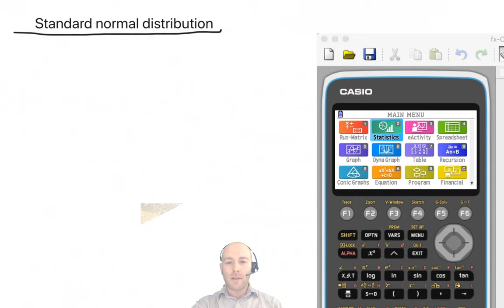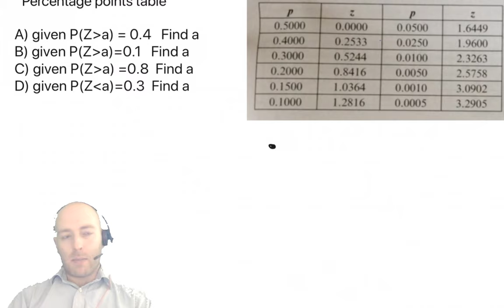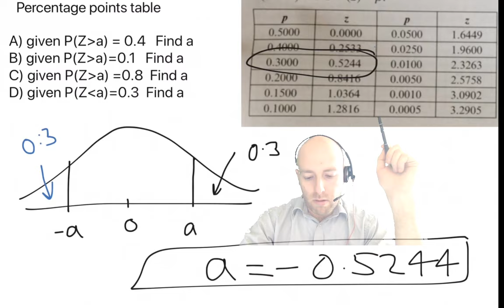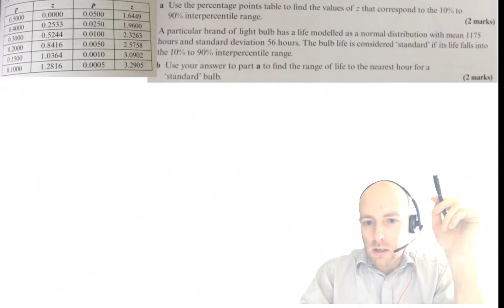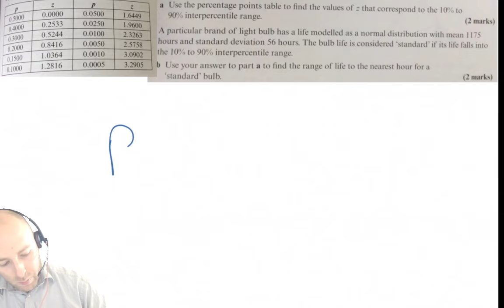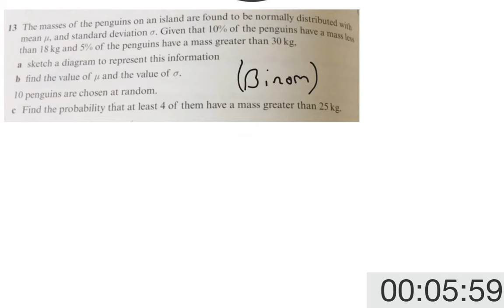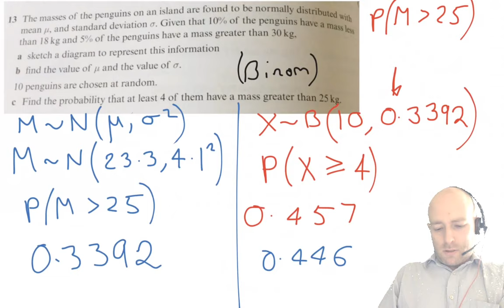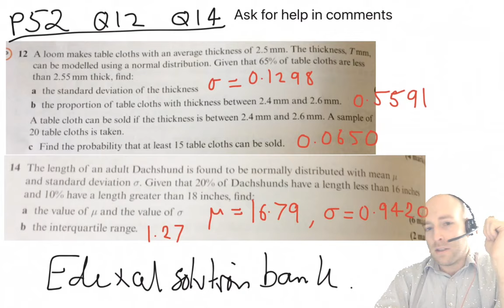A2 Friday March 20th 13:10pm Group E - Standard Normal Distribution + Finding mu and sigma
Lecture on the standardised Normal Distribution, and finding mu and sigma.

Please email and use the chat to give suggestions/queries.